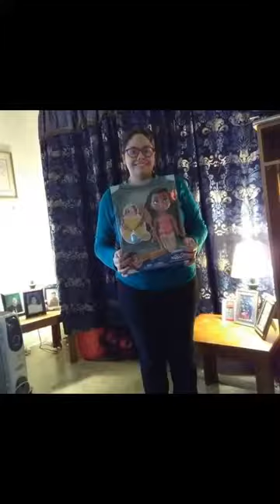Amanda Cartrette With Autism 31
This Is The 31st Photo Slideshow Sequel Of Me Amanda Cartrette With Autism 31.